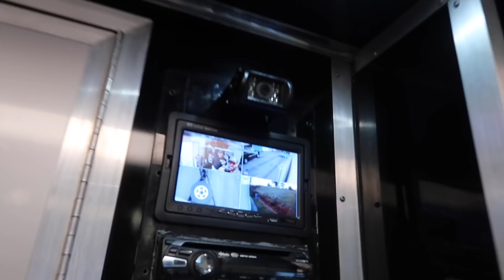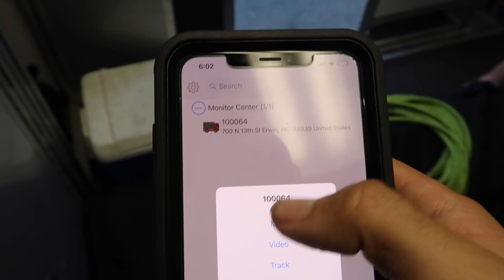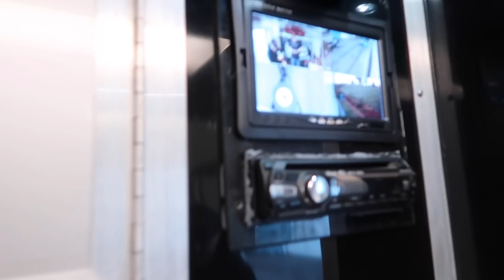BEN SAVES THE COWMARO!!!!